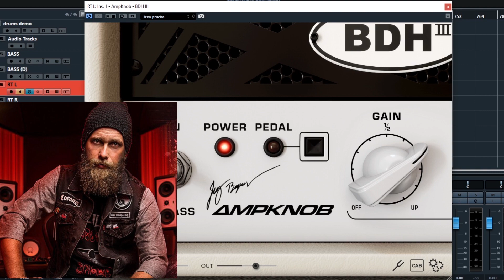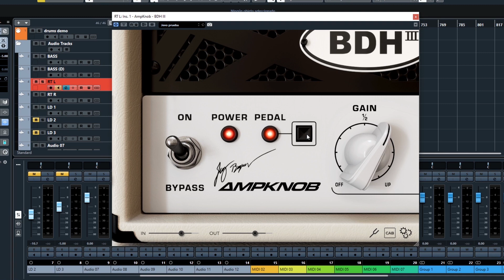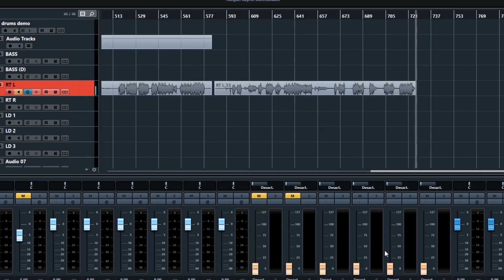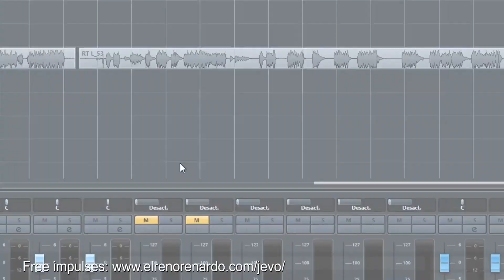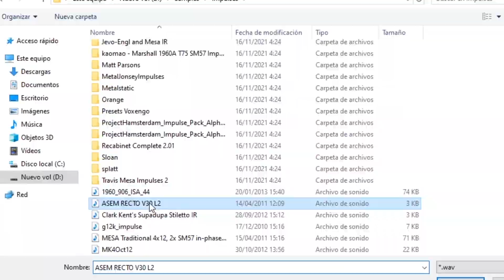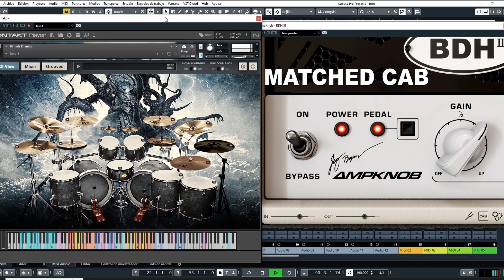Bogren Digital BDHIII plugin test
For non-spanish audience you can turn subtitles on, even though A.I is not intelligent enough to do it well and sometimes it talks bollocks, but you can have the idea.